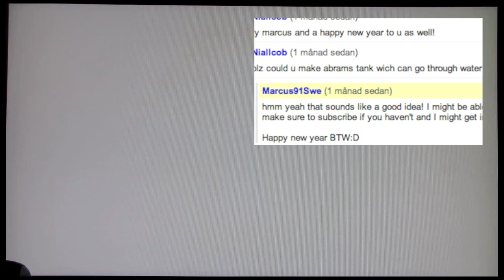LBP - M1 Abrams (Give away)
A  Abraham tank I created from a request. Get it at my Give away lvl